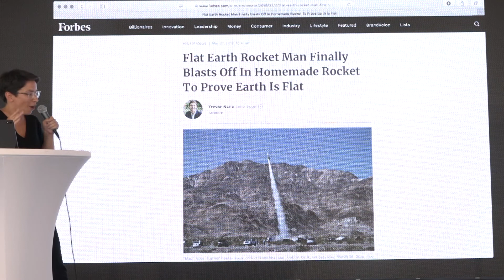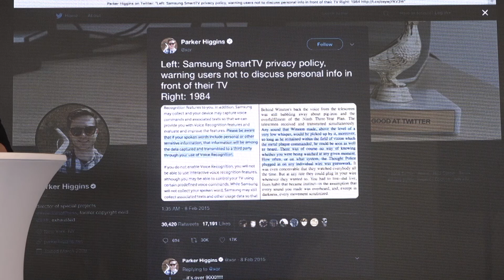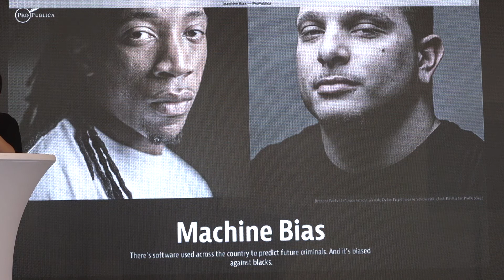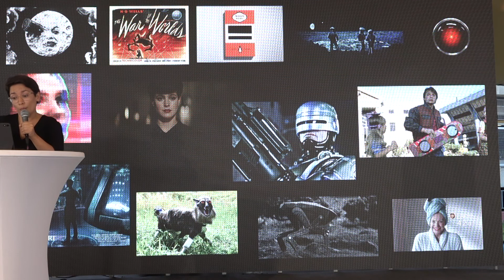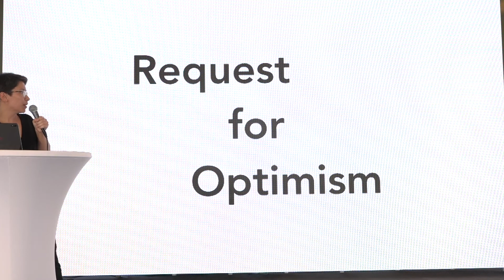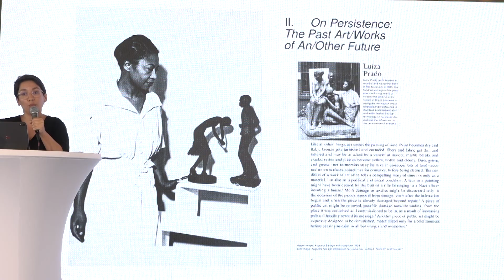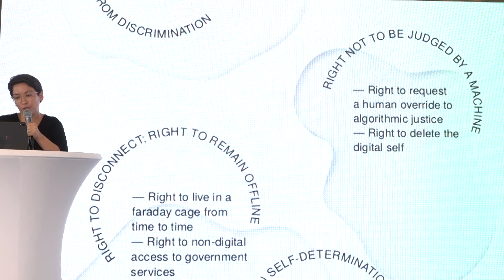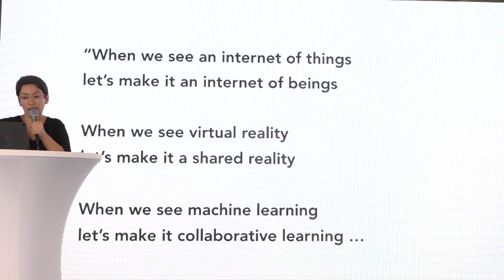Kloiber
CORRECTIV ist das erste gemeinnützige Recherchezentrum im deutschsprachigen Raum. Wir recherchieren langfristig zu Missstände in der Gesellschaft, fördern Medienkompetenz und führen Bildungsprogramme durch. Unsere Arbeit finanziert sich über die Spenden von Bürgern und Stiftungen.